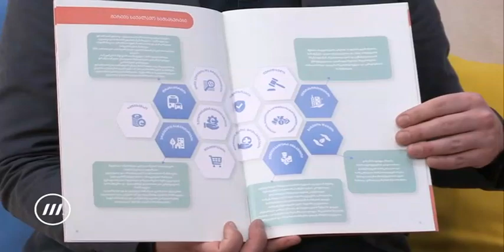"იარე ფეხით" - შეხვედრა გამგეობებთან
ჯოზეფ ალექსანდერ სმიტი